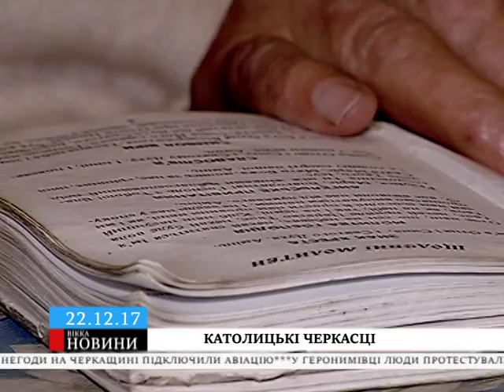Черкащани разом із усім католицьким світом готуються до святкування Різдва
За цьогорічним рішенням нардепів 25 грудня – офіційно державне свято і вихідний